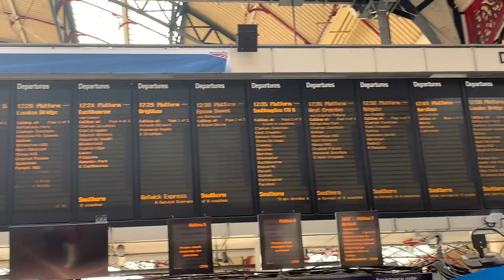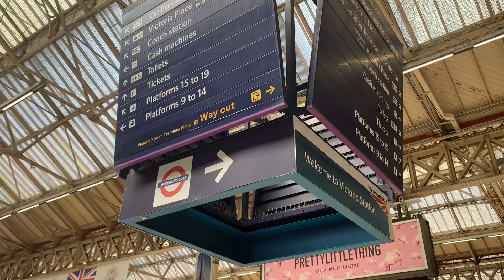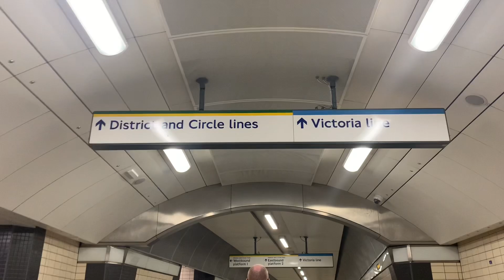Walk with me .London railway and underground station